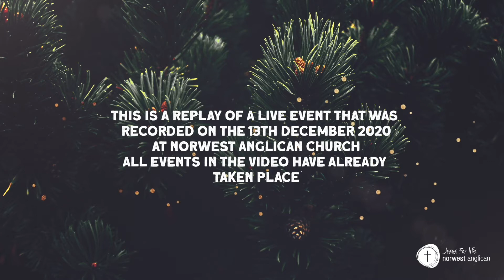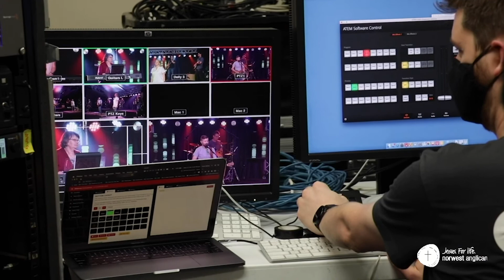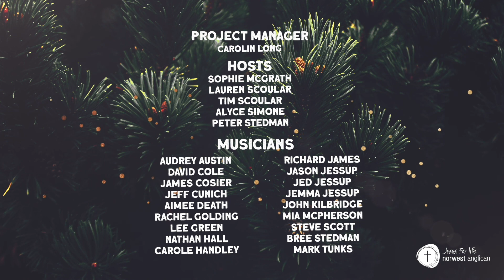Carols Replay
Tune in Christmas night to a replay of our recent Carols service.